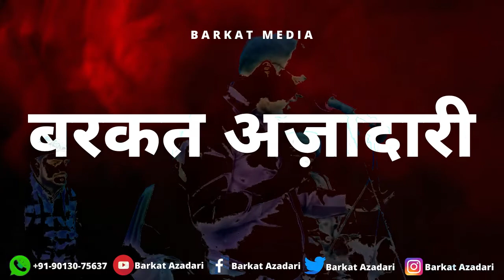Milade Mustafa (s.a.w.a) & Imam Jafar Sadiq (a.s): Nazar Aur Ammal | shah alam | Barkat TV Live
मिलादे मुस्तफ़ा (s.a.w.a) और इमाम जाफ़र सादिक (अ) | नज़र और आमाल | 17 रबीउल 1442, ब्रह्मपुरी

07. Sagar Hussain / सागर हुसैन
08. Meesam / मीसम

10. Azam Abdi Naugawan / आज़म अबिद नौगावां

12. Hakim Zargham / हाकिम जरगाम
13. maulana askari / मौलाना असकरी

Names Of SHUHADA (as) of Karbala
Aulad-e- Hazrat Abu Talib (as) 1 Hazrat Imam Hussain (A.S) 2 Hazrat Abbas Bin Ali (A.S) 3 Hazrat Ali Akber Bin Hussain (A.S) 4 Hazrat Ali Asghar Bin Hussain (A.S) 5 Hazrat Abdullah Bin Ali (A.S) 6 Hazrat Jafer Bin Ali (A.S) 7 Hazrat Usman Bin Ali (A.S) 8 Hazrat Abu Baker Bin Ali (A.S) 9 Hazrat Abu Baker Bin Hasan Bin Ali (A.S) 10 Hazrat Qasim Bin Hasan Bin Ali(A.S) 11 Hazrat Abdullah Bin Hassan (A.S) 12 Hazrat Aun bin Abdullah Bin Jafer (A.S) 13 Hazrat Mohammad Bin Abdullah bin Jafer (A.S) 14 Hazrat Abdullah Bin Muslim Bin Aqeel (A.S) 15 Hazrat Mohammad BIN Muslim (A.S) 16 Hazrat Mohammad Bin Saeed bin Aqeel (A.S) 17 Hazrat Abdul Rehman Bin Aqeel (A.S) 18 Hazrat Jafer Bin Aqeel (A.S).Bani Asad 19 Hazrat Uns Bin Hars Asadi (A.S) 20 Hazrat Habib Bin Mazahir Asadi (A.S) 21 Hazrat Muslim Bin Ausaja Asadi (A.S) 22 Hazrat Qais Bin Masher Asadi (A.S).23 Hazrat Abu Samama Umru Bin Abdullah (A.S) 24 Hazrat Boreer Hamdani (A.S) 25 Hazrat Hanala Bin Asad (A.S) 26 Hazrat Abis Shakri (A.S) 27 Hazrat Abdul Rehman Rahbi (A.S) 28 Hazrat Saif Bin Hars (A.S) 29 Hazrat Amer Bin Abdullah Hamdani (A.S).Jahbi 30 Hazrat Junada Bin Hars (A.S) 31 Hazrat Majma Bin Abdullah (A.S) 32 Hazrat Nafey Bin Halal (A.S) 33 Hazrat Hajjaj Bin Masrooq (A.S) Moazzin of Kafla-e- Kerbala.Ansari 34 Hazrat Umer Bin Qarza (A.S) 35 Hazrat Abdul Rehman Bin Abd-e-Rub (A.S) 36 Hazrat Junada Bin Kab (A.S) 37 Hazrat Amer Bin Janada (A.S) 38 Hazrat Naeem Bin Ajlan (A.S) 39 Hazrat Saad Bin Hars (A.S).Bijli & Khas-ami 40 Hazrat Zuhair Bin Qain (A.S) 41 Hazrat Salman Bin Mazarib (A.S) 42 Hazrat Saeed Bin Umer (A.S) 43 Hazrat Abdullah Bin Basheer (A.S). Kandi & Ghaffari 44 Hazrat Yazid Bin Zaid Kandi (A.S) 45 Hazrat Harb Bin Umr-ul-Qais (A.S) 46 Hazrat Zaheer Bin Amer (A.S) 47 Hazrat Basheer Bin Amer (A.S) 48 Hazrat Abdullah Arwah Gahffari (A.S).49 Hazrat Jhon (A.S) Ghulam Abu Zar Ghaffari.Qalbi 50 Hazrat Abdullah Bin Ameer (A.S) 51 Hazrat Abdul Aala Bin Yazeed (A.S) 52 Hazrat Saleem Bin Ameer (A.S).Azdi 53 Hazrat Qasim Bin Habib (A.S) 54 Hazrat Zaid Bin Saleem (A.S) 55 Hazrat Noman Bin Umer (A.S).Abdi 56 Hazrat Yazeed Bin Sabeet (A.S) 57 Hazrat Amir Bin Muslim (A.S) 58 Hazrat Saif Bin Malik (A.S).Tameemi & Tai 59 Hazrat Jabir Bin Hajjaji (A.S) 60 Hazrat Masood Bin Hajjaji (A.S) 61 Hazrat Abdul Rehman Bin Masood (A.S) 62 Hazrat Baker Bin Haee (A.S) 63 Hazrat Ammar Bin Hassan Tai (A.S).
Taghleebi 64 Hazrat Zurghama Bin Malik (A.S) 65 Hazrat Kanana Bin Ateeq (A.S).
Jahani & Tameemi 66 Hazrat Aqaba Bin Sult (A.S) 67 Hazrat Hur Bin Yazeed Tameemi (A.S) 68 Hazrat Aqaba Bin Sult (A.S).Miscellaneous Martyrs 69 Hazrat Habala Bin Ali Sheebani (A.S) 70 Hazrat Qanab Bin Umer (A.S) 71 Hazrat Abdullah Bin yaqter (A.S)

About Channel
Barkat Azadari is the most trusted 24X7 Religious Center of India backed with expertise of Barkat Society is a non-for-profit organization (1860) and robust infrastructure of bureaus and representatives across entire state up to the Tehsil level. Our presence is felt across all key demographics and we have created a significant connect with our target group across metros and the emerging Tier 2 and Tier 3 cities in the World. We have become a dominant player through strong emphasis through Isalm. Barkat Azadari is best resourced to telecast news/information bulletins covering regional , national and international developments. Further robust availability of the channel at all Digital Networks.

Please visit our for latest opinions and detailed coverage.